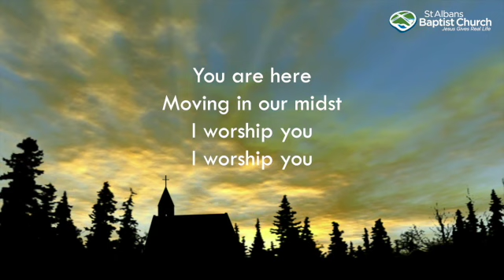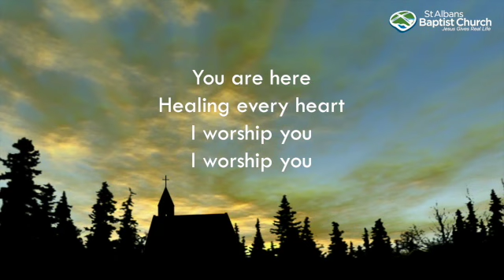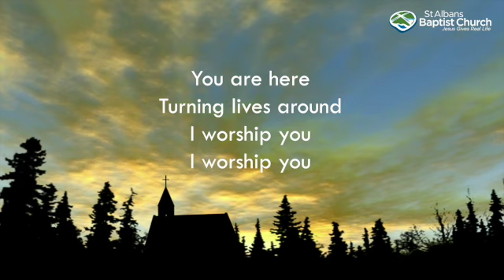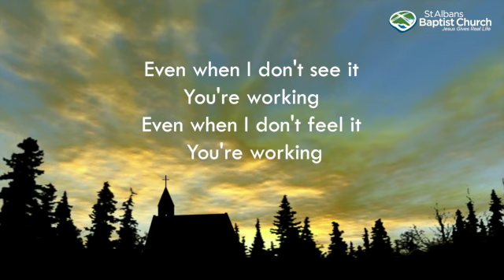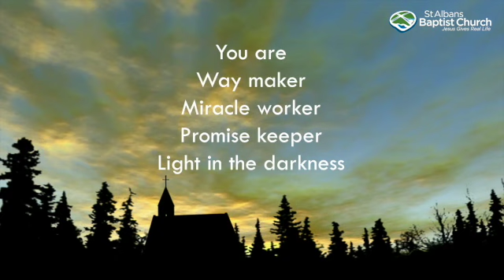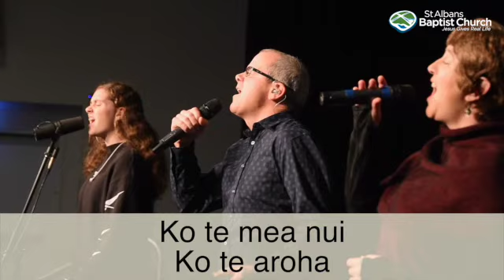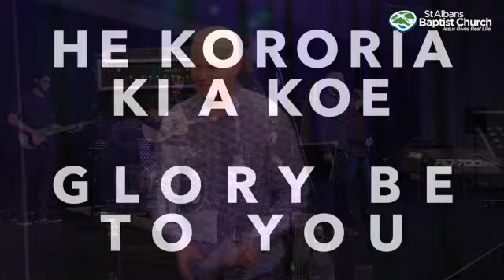SABC Online Service 11 April 2021